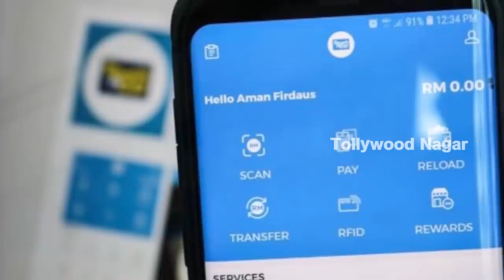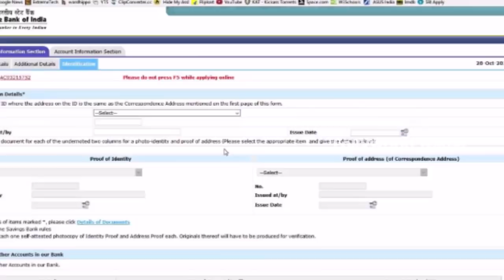SBI New Banking Rules | SBI New Rules For Money Depositors | Careful While Depositing Money to BANKS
SBI New Banking Rules | SBi New Rules For Money Depositors | Careful While Depositing Money to BANK

Hey guys!